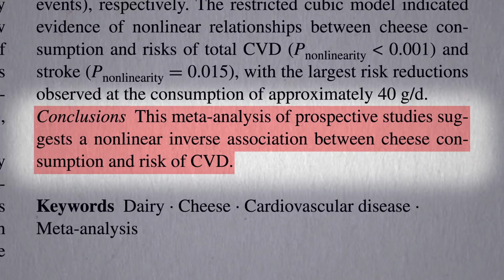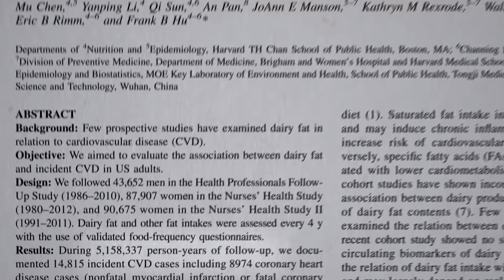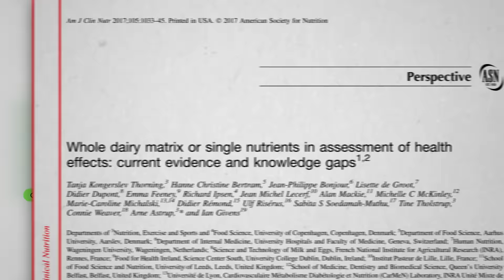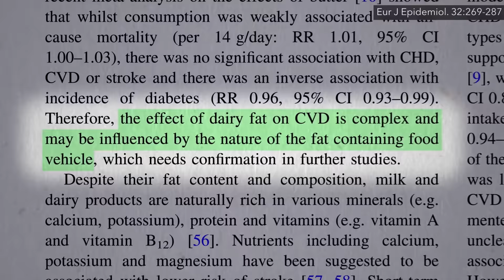Is Cheese Healthy? Compared to What?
Dairy is compared to other foods for cardiovascular (heart attack and stroke) risk.

Everything we eat has an opportunity cost. Every time we put something in our mouths it’s a lost opportunity to put something even healthier in our mouth.

This is the 2nd in a 3-video series. In case you missed it: Is Cheese Really Bad for You?

If we don’t eat dairy, though, what about osteoporosis? Check out: Is Milk Good for Our Bones?

Have a question about this video? and someone on the NutritionFacts.org team will try to answer it.

Want to get a list of links to all the scientific sources used in this video? You’ll also find a transcript and acknowledgments for the video, my blog and speaking tour schedule, and an easy way to search (by translated language even) through our videos spanning more than 2,000 health topics.